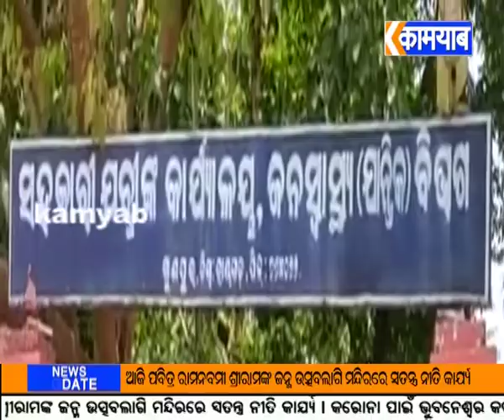ଗୁଣୁପୁରରେ ଜଳ ସମସ୍ୟାକୁ ନେଇ ଦେଖାଦେଇଛି ଅସନ୍ତୋଷ, ତୁରନ୍ତ ସମାଧାନ କରିବାକୁ ଦାବି